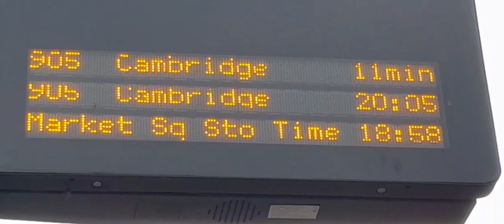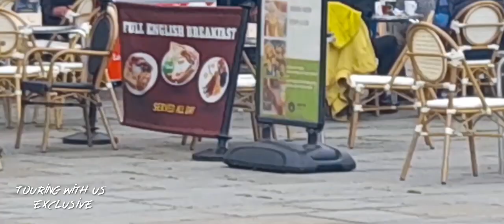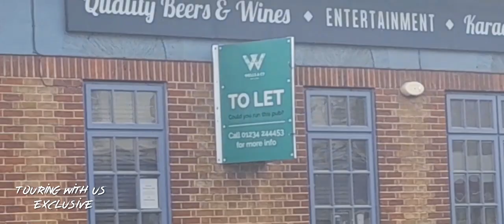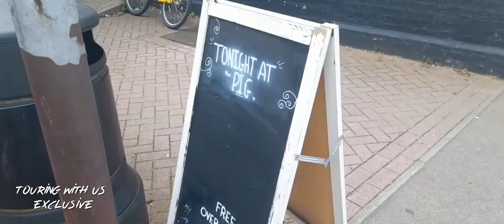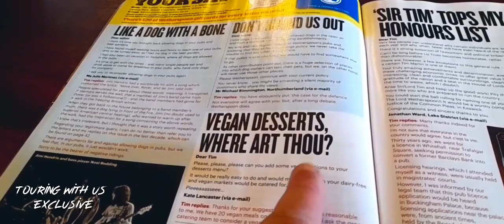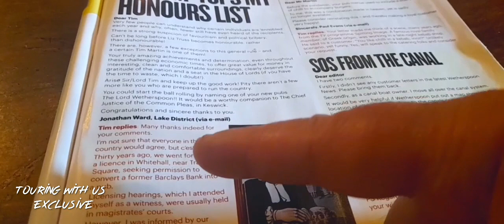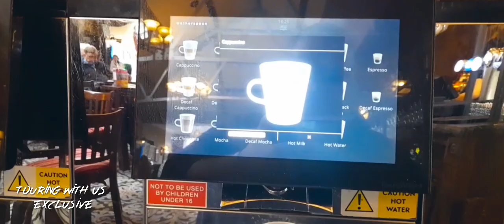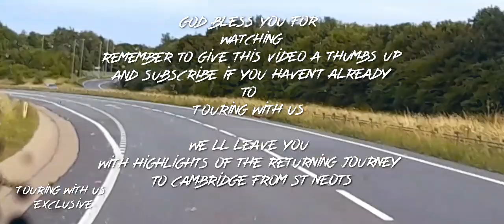First Trip to St Neots for Quack Quack with the famous Kareoke Phil (August 2023)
Filmed thanks to Kareoke Phil

Tuesday 1st August 2023

Edited by Touring With Us